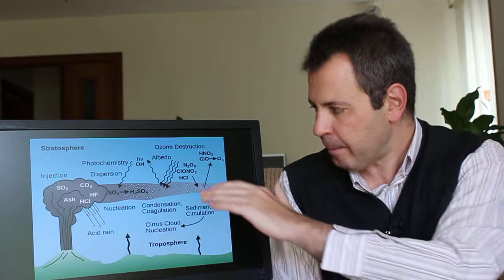Volcanes y clima ABR 2015